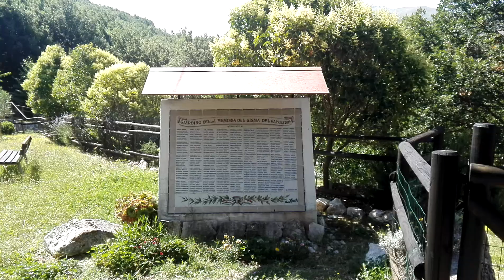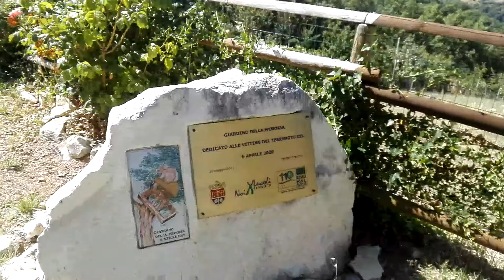L'Abbazia di San Giovanni Battista "Giardino della memoria" a Lucoli (AQ)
Visitando L'abbazia prima de arrivare ce  il  giardino della memoria per non dimenticare le vittime del 6 aprile del 2009. È stato realizzato a Lucoli in un'area verde a ridosso dell'Abbazia di San Giovanni Battista dall'associazione NoiXLucoli un angolo molto suggestivo  si respira una spiritualità profonda e serena . foto e video di Wilma Guetti e Marino Pasqua 22.7.18